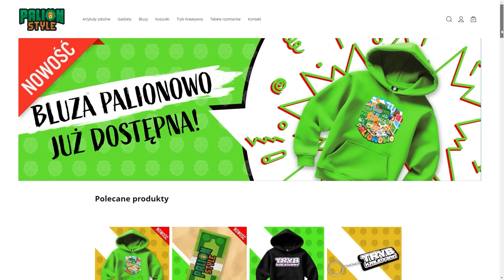PRANKUJE CAŁE WOJANOWICE w NAJŚMIESZNIEJSZEJ GRZE! (PICO PARK)